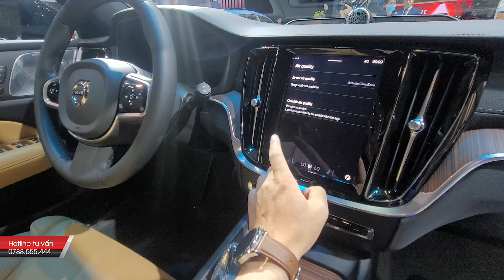Cập Nhật Giá & Khuyến Mãi Xe Volvo V60 2023 Cross Country Ultimate Nhập Khẩu Thuỵ Điện Mới Nhất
Cập Nhật Giá & Khuyến Mãi Xe Volvo V60 2023 Cross Country Nhập Khẩu Thuỵ Điện Mới Nhất

* Giá Lăn Bánh Volvo V60 2023 Cross Country Mới Nhất Bao Nhiêu Tại TP.HCM, Cần Thơ, Tỉnh Đồng Nai, Bình Dương, Bà Rịa Vũng Tàu, Lâm Đồng, Đak Lak, Nha Trang Khánh Hòa, Tây Ninh, Bình Phước, Bình Thuận, Long An, Tiền Giang, An Giang, Kiên Giang, Đồng Tháp, Cà Mau, Bạc Liêu, Sóc Trăng,
- Từ 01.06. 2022, CHương Trình Mua Trả Góp V60 2023 Cross Country Chỉ còn Gói Lãi Suất 8.5% Giữ 3 Năm Cố Định, Thời Giang Vay Được 8 Năm Tối Đa. Lãi Suất Cố Định 8 năm Trong Video Đã Kết Thúc 30/05/2022 Mong Quý Anh Chị Thông Cảm

* Volvo XC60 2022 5 Chỗ Đối Thủ Mercedes GLC 300 2022,  Audi Q3 2022, BMW X3 2022
- Giá Xe Volvo XC60 2023 Recharge Ultimate:  2,890,000,000
- Giá Xe Volvo XC60 2023 Ultimate Bright:  2,320,000,000
- Giá Xe Volvo XC60 2023 Ultimate Dark  2,320,000,000

** Volvo XC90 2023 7 Chỗ Đối Thủ Mercedes GLS 450 2023, Mercedes GLE 2023, GLS 450 2023 , Audi Q7 2023, BMW X7 2023
- Giá Xe Volvo XC90 2023 Recharge Ultimate:  4,650,000,000
- Giá Xe Volvo XC90 2023 Ultimate  4,050,000,000

- Giá Xe Volvo XC40 2023 Ultimate: 1,790,000,000
- Giá Xe Volvo V60 2023 Cross Country Ultimate: 2,690,000,000

** Volvo Volvo S90L 2023 Trục Dài Đối Thủ Mercedes E300 2023, Mercedes E250 2023 , Audi A6 2023, BMW 520 2023
- Giá Xe Volvo S90L 2023 Ultimate: 2,320,000,000 (Trục Dài LWB - Long Wheel Base)

So Sánh 3 Bản Volvo XC60 2022 T8 Recharge, B6 Inscription, B6 R-Design, Giá Lăn Bánh Volvo XC60 2022
Khuyến Mãi & Giá Xe Volvo XC60 2022 R-Design Động Cơ B6, Thủ Tục Mua Volvo XC60 2022 Trả Góp
Khuyến Mãi & Giá Xe Volvo XC90 2022 Inscription Động Cơ B6 Hybrid Lăn Bánh Bao Nhiêu 05/2022
Volvo XC90 2022: Hướng Dẫn Android Auto Xem Video Youtube, Bản Đồ Google Map - Giá Xe XC90 2022
So Sánh Volvo XC90 2022 Hybrid Động Cơ T8 Recharge & Volvo XC90 2022 Inscription Động Cơ B6
BMW X3, Mercedes GLC 300, Volvo XC60 2022 B6 Giá Lăn Bánh 05/2022 Tại TPHCM Cần Thơ, Tỉnh